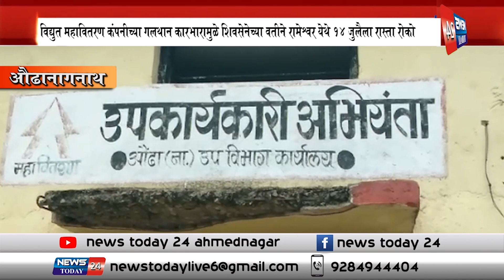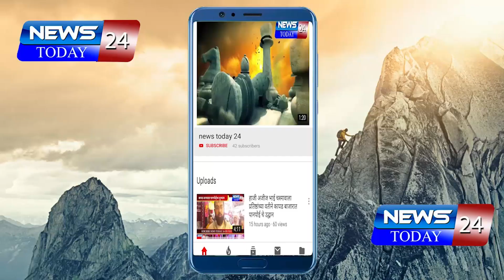विद्युत महावितरण कंपनीच्या गलथान कारभारामुळे शिवसेनेच्या वतीने रामेश्वर येथे 14 जुलैला रास्ता रोको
औढानागनाथ : विद्युत महावितरण कंपनीच्या गलथान कारभारामुळे शिवसेनेच्या वतीने रामेश्वर येथे 14 जुलैला रास्ता रोको,उपकार्यकारी अभियंता उपविभाग औंढा  यांना रास्तारोकोचे शिवसेनेच्यावतीने निवेदन